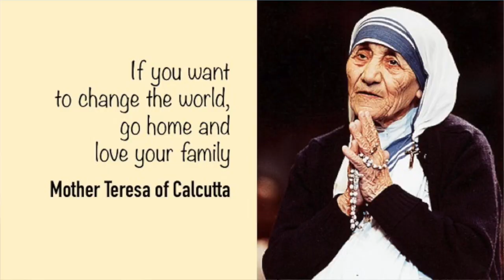74 th Babe Tercinte oleh MoBond153 #0096 15Agtus2020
If you want to change the world, go home and love your family. Mother Teresa of Calcutta